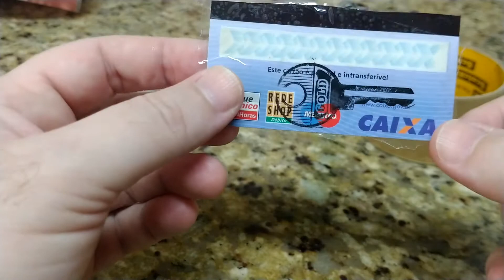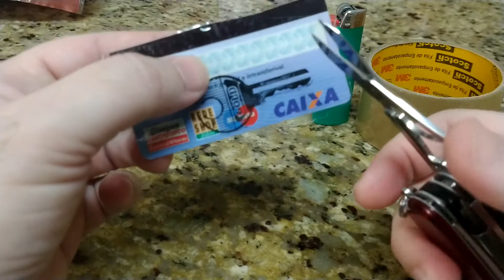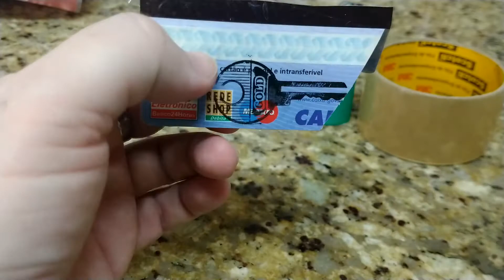Papo Tático: MacGyverismo - Como Fazer A Cópia De Uma Chave / Chave de Emergência | Nerd Tático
E aí  aventureiros, sobrevivencialistas, colecionadores, nerds, táticos, entusiastas de equipamentos... Galera, hoje vou estar mostrando uma maneira rápida e fácil de fazer uma chave bkp

Não se esqueçam de se inscrever, deixar um joinha e indicar o canal pros amigos, para continuarmos a crescer ;-)

Abs
Mac